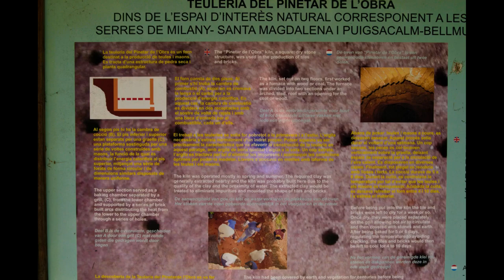VALLFOGONA DEL RIPOLLES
Opus One de Audionautix tiene una licencia Atribución 4.0 de Creative Commons.